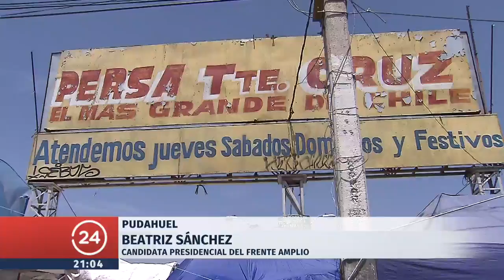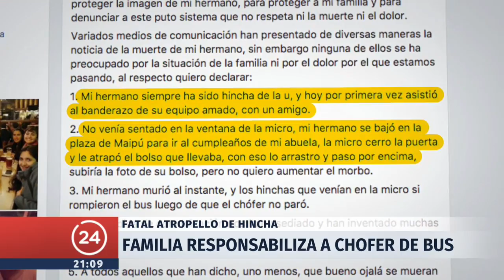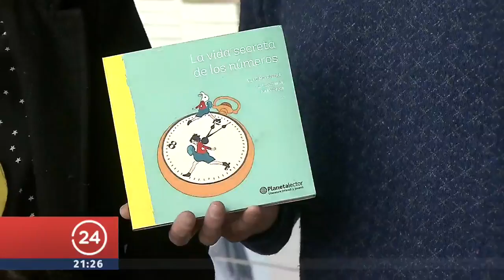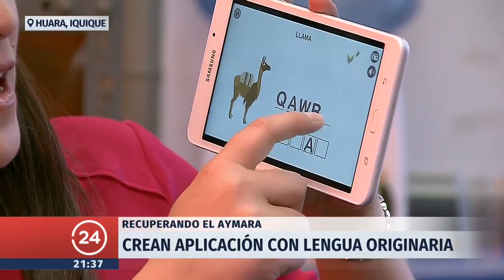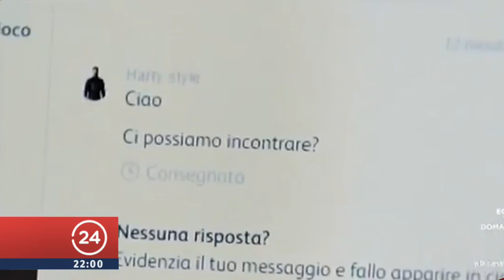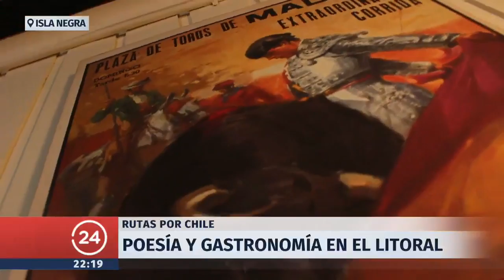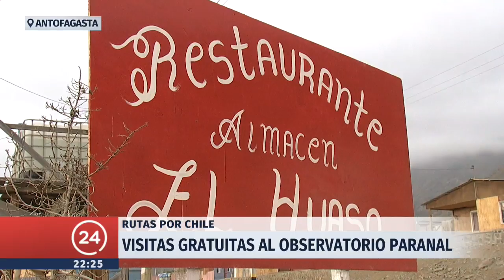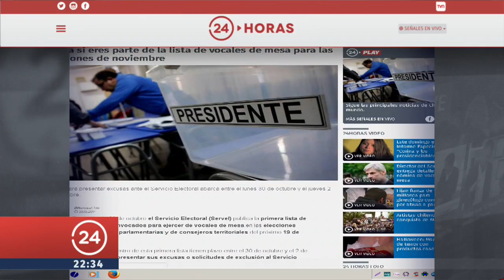24 Horas Central - Sábado 28 de octubre | 24 Horas TVN Chile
Davor Davor Gjuranovic revisó la nómina de vocales de mesa que publicó el Servel para las próximas elecciones; las preferencias que marcan los ministros de Estado en las presidenciales; el fatal atropello a un hincha de Universidad de Chile; y más. Detalles en el noticiero.